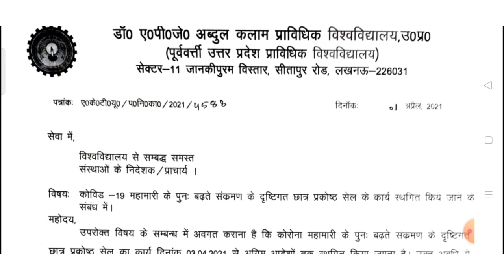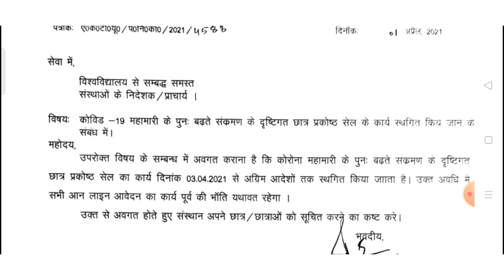AKTU | Aktu Latest News | Aktu Today News | AKTU Student Cell important update | Aktu Circular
Hi,

MANUU , Molana Azad National URDU University Hyderabad की सभी जानकारी के लिए group join करो 👇

AKTU  Previous Year Paper | UPTU B.Pharma

AKTU Engineers Unity groups 👇👇👇
AKTU Engineers Unity Twitter group 👇

FOR BUSINESS_PROMOTION/SUGGESION
My gmail id